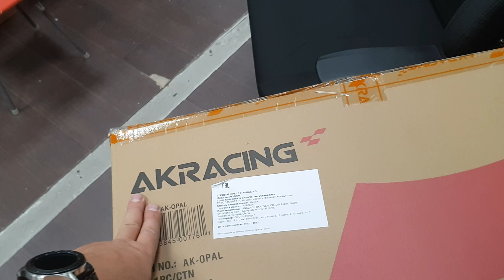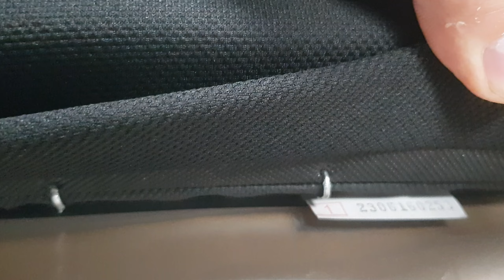Широкое кресло до 130 кг Распаковка Akracing OPAL в Ростов на Дону.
Распаковка для Константина город Ростов на Дону
Кресло OPAL под рост 190/90кг,185/115 кг,180/130кг